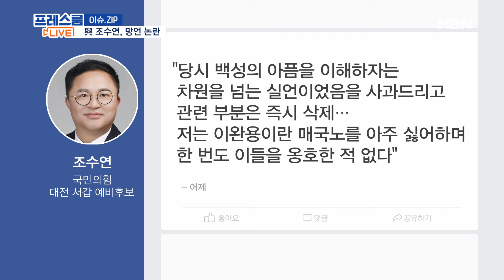조수연 '일제 옹호' 논란까지…'與 잇따른 막말 논란' [프레스룸LIVE-이슈ZIP]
[앵커]
국영호

[출연]
윤영걸 전 매경닷컴 대표
박진영 민주연구원 부원장
신정현 새로운미래 책임위원
장가희 기자